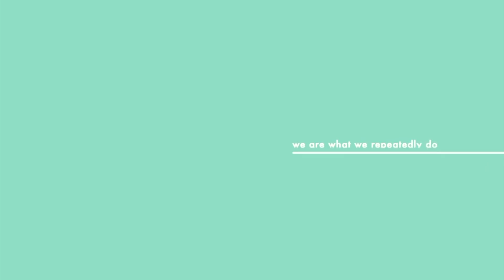ANALISA MENGUNGKAP RAHASIA OM MOBI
Menganalisa Kepribadian OM MOBI

Analisa berkesempatan untuk ke Markas OM MOBI. Enggak mau melewatkan kesempatan Analisa mengupas tuntas tentang OM MOBI.

Pada video ini OM MOBI akan memberi tahu rahasianya kepada Analisa Widyaningrum. Tonton sampai habis ya.

BESOK!! akan upload obrolan antara Analisa dan OM MOBI ya..

Makanya..

Oiyaa, di channel OM MOBI Analisa mencoba "MengAnalisa Kepribadian OM GENDUT" lewat gambar, ini linknya

Hai! Saya Analisa Widyaningrum. Saya seorang Psikolog Klinis. Nama adalah doa sangat terjadi pada diri saya.  Apa yang biasa saya kerjakan sesuai dengan nama saya. Tugas saya menganalisa apa yang terjadi pada diri manusia. Saya sangat senang bisa membantu orang lain untuk menemukan jalan keluar atau harapan baru. Saya juga senang membagikan apa yang saya tahu kepada orang banyak.

Di zaman tanpa batas ini, saya ingin ikut serta menciptakan 'positive vibes' melalui channel youtube. Karena saya percaya pikiran yang positif akan menular.

Semoga niat tulus saya ini bisa diterima, terlebih bisa membuat siapa saja lebih semangat, optimis, dan bahagia dalam menjalani hidup.

Love
- Analisa-

Instagram APDC: @apdcindonesia

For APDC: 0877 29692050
For Creative Digital & Medsos: 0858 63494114